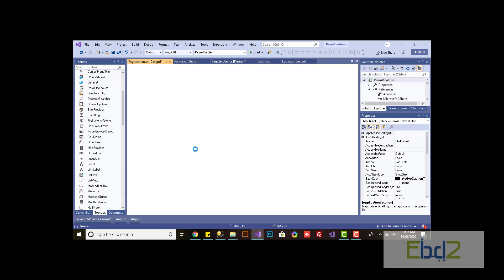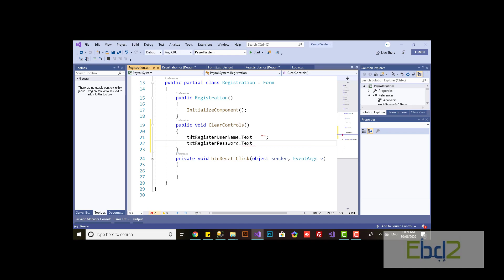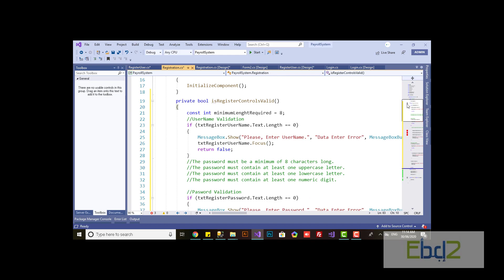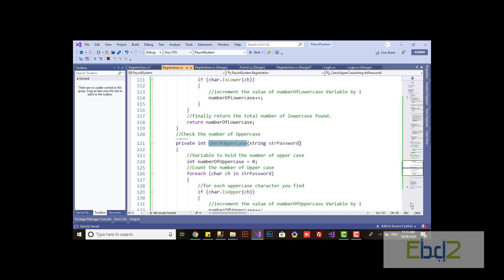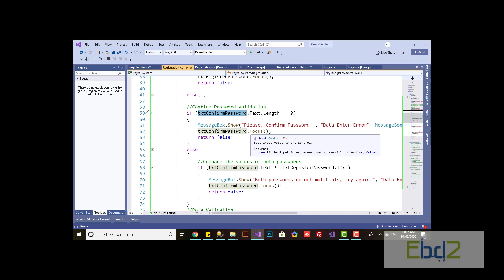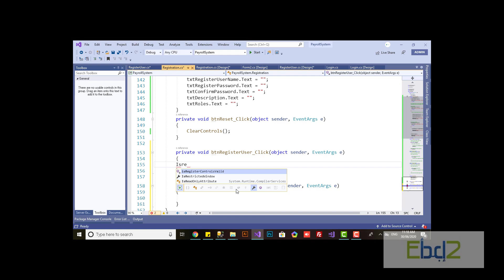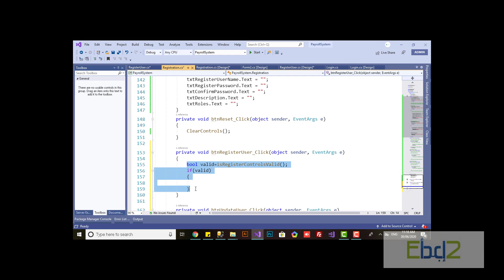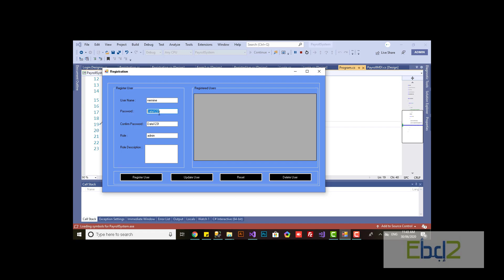الحلقة 35 | إنشاء كلمة سر معقدة | دليلك لاحتراف البرمجة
كيفية انشاء كلمة سر معقدة باستخدام الC# , و التحقق من فاعليتها